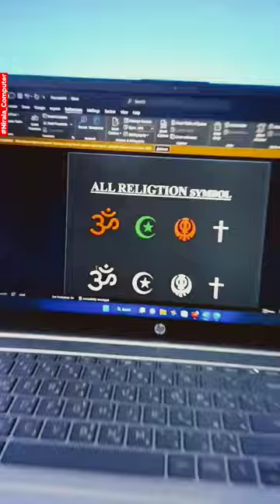Religion symbol youtube laptop computerlove nirala_computer msoffice shortcutkeys